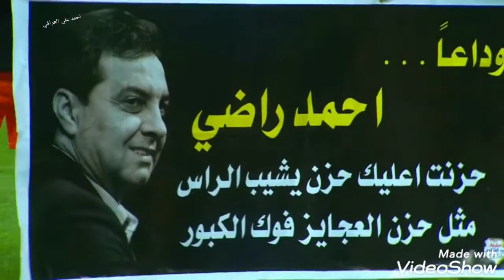رحم الله الكابتن احمد راضي والكابتن علي هادي ارواحهم حاضرة في الملعب 💕